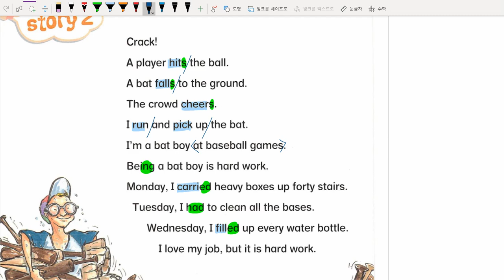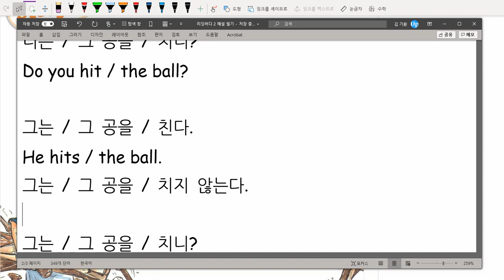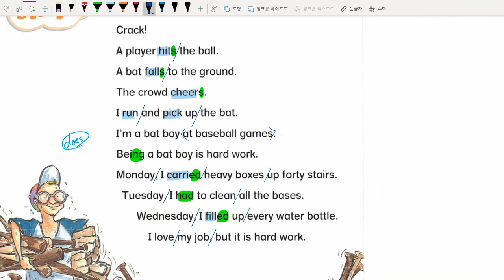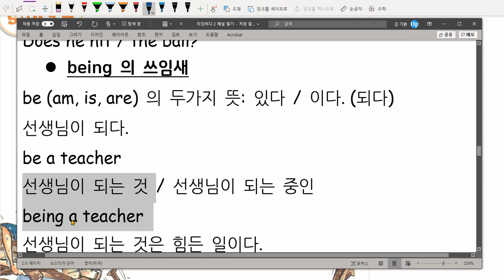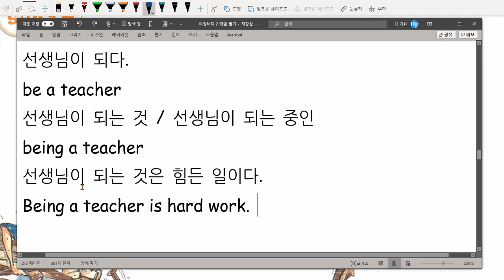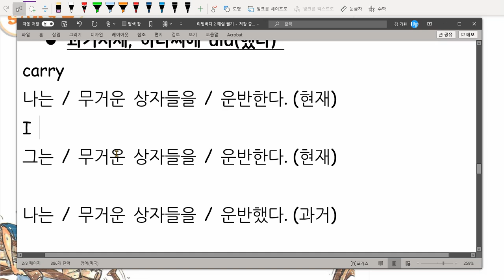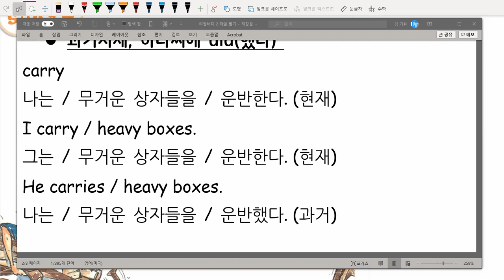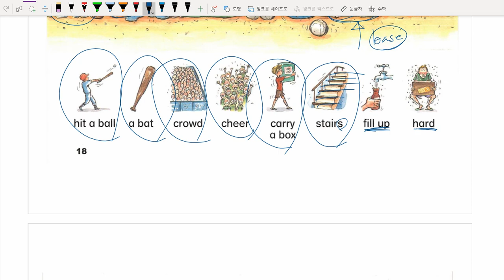리딩버디 2 2-2 해설